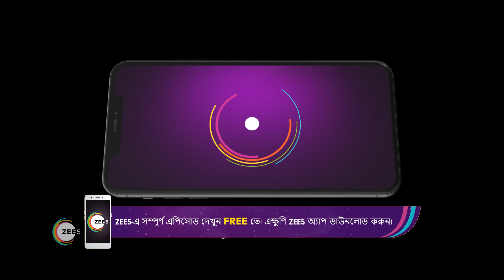Boddhisatwer Bodhbuddhi | Ep - 129 | Webisode | Dec, 29 2022 | Rayan, Biswanath, Sonali | Zee Bangla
Child prodigy Bodhi is blunt and unempathetic. His interactions with his family result in hilarious situations, but his brilliance gets him rusticated from school. Will Bodhi fit in at his new school?